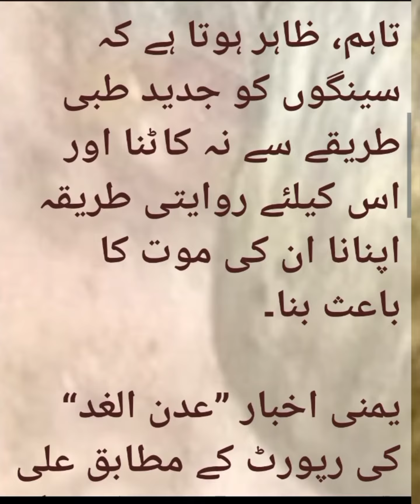news update news update today news update today live news update live news news update today pak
ڈیڑھ صدی تک زندہ رہے دو سینگوں والے ذوالقرنین انتقال کرگئے

سو سال عمر ہوتے ہی علی عنتر کے سر پر سینگ نکل آئے
تقریباً ڈیڑھ صدی تک زندہ رہنے والے علی عنتر المعروف ”ذوالقرنین“ انتقال کرچکے ہیں۔

یمن کے دارالحکومت صنعاء کے مشرق میں واقع الجوف گورنری سے تعلق رکھنے والے علی عنتر کو طویل عمری کے باعث ”ذوالقرنین“ کے لقب سے نوازا گیا تھا۔

لیکن صرف طویل عمری ہی ان کی وجہ شہرت نہیں، ان کے اس لقب میں پنہاں ایک اور حیران کن راز بھی پوشیدہ ہے۔

علی عنترکے سر پر دو سینگ نکل آئے تھے۔ ان کے رشتہ داروں نے سینگوں کو سرجری کے بغیر آگ سے داغ کر ختم کرنے کی کوشش کی جو علی عنتر کے لیے جان لیوا ثابت ہوئی۔ سینگ کٹنے کے تیسرے روز علی عنتر چل بسے۔

الجوف گورنری کے علاقے برط المراشی میں ان کے ایک رشتہ دار نے العریبیہ کو بتایا کہ اتوار کو ہونے والی علی عنتر کی موت ان کی صحت، دماغی حالت کی خرابی اور بڑھاپے کی علامات میں مبتلا ہونے کے بعد ہوئی۔

تاہم، ظاہر ہوتا ہے کہ سینگوں کو جدید طبی طریقے سے نہ کاٹنا اور اس کیلئے روایتی طریقہ اپنانا ان کی موت کا باعث بنا۔

یمنی اخبار ”عدن الغد“ کی رپورٹ کے مطابق علی عنتر کے سر میں دو سینگ اس وقت نمودار ہوئے، جب ان کی عمر ایک سو سال سے تجاوز کر گئی۔

یہ سینگ بڑھنے لگے اور سر کے آگے سے رخساروں پر لٹک گئے اور پھر ان کے منہ کی سیدھ تک پہنچ گئے۔

علی عنتر کی زندگی میں تین صدیوں کا کچھ نا کچھ حصہ رہا ہے۔ انہوں نے انیسویں صدی کے آخر، بیسویں صدی پوری اور اکیسویں صدی کے دو عشرے دیکھے ہیں۔

news update news update today news update today live news update live news uddin siddiqui movies news update today pakistan news updates sidnaaz news update zaman park news update pakista new hd